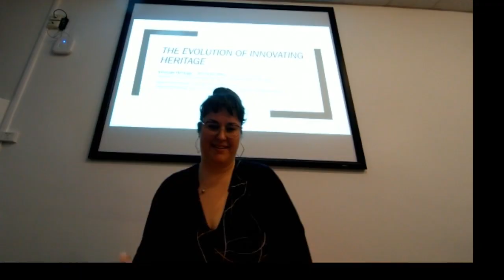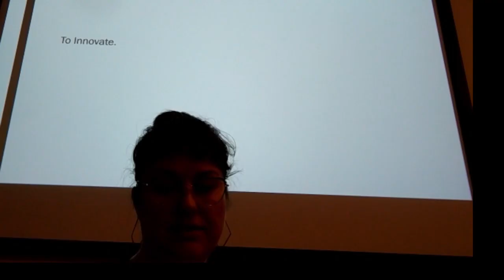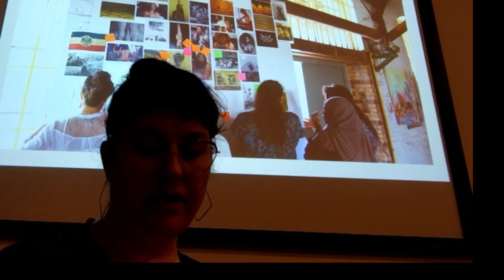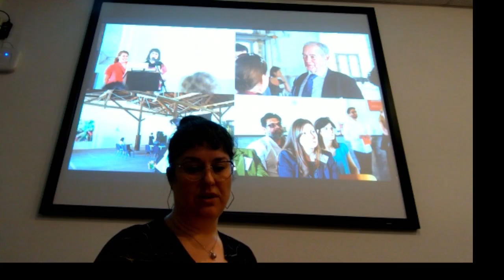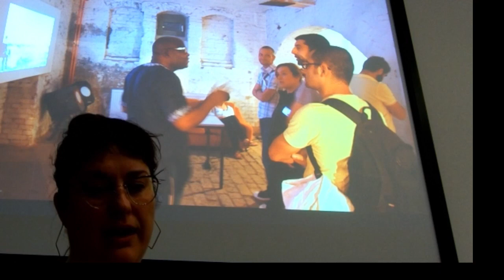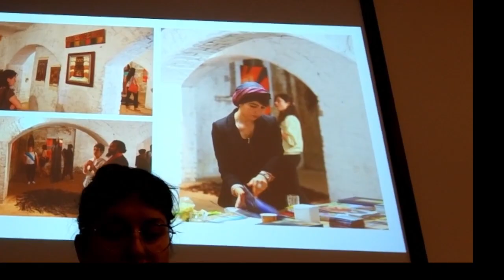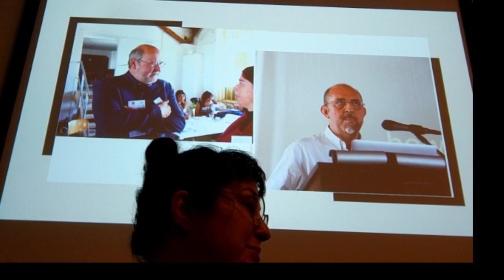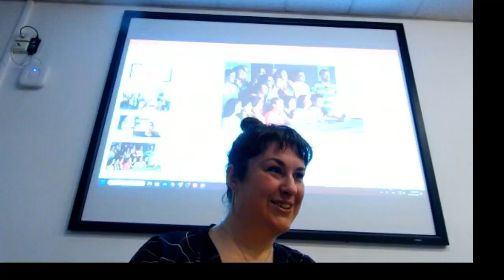Keynote Address at Innovate Heritage Ten Years After on Wednesday 23 October 2024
Keynote Address: The Evolution of Innovating Heritage

11:30 a.m. EDT (New York, UTC -4) / 15:30 UTC / 17:30 CEST (Rome, UTC +2)
Elliat Graney-Saucke, University of Washington, USA
Caterina Benincasa, SciAt / Joint Research Centre - European Commission, Italy